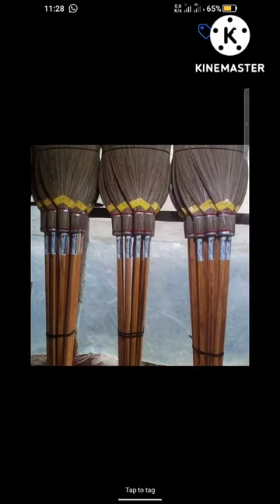14 July 2022